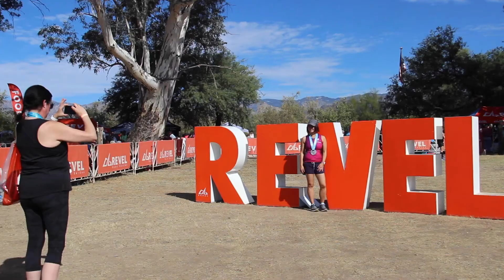2019 REVEL Mt Lemmon Half Marathon: Vinay Menon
Vinay Menon in the 2019 REVEL Mt Lemmon Half Marathon.